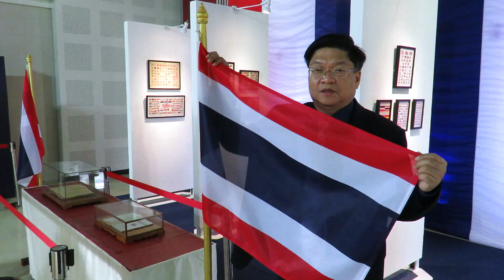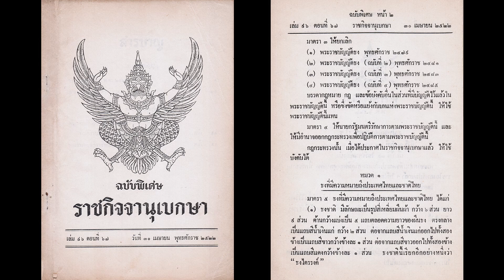ธงชาติไทย โดย พิพิธภัณฑ์ธงชาติไทย ในนิทรรศการ "ธงไตรรงค์ ธำรงไทย" 2566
อีกหนึ่งความภูมิใจคือการที่ "สำนักงานปลัดสำนักนายกรัฐมนตรี" ให้ความไว้วางใจในผืน ธงชาติไทย ที่จัดทำโดย พิพิธภัณฑ์ธงชาติไทย ที่ถูกต้องทั้งสัดส่วนผืนและสัดส่วนแถบสีซึ่งเป็นไปตามที่ประกาศอยู่ในพระราชบัญญัติธง พ.ศ. ๒๕๒๒ รวมถึงมาตรฐานแถบสีที่ถูกต้องและเป็นไปตามที่รัฐบาลกำหนดไว้ในราชกิจจานุเบกษา พ.ศ. ๒๕๖๐